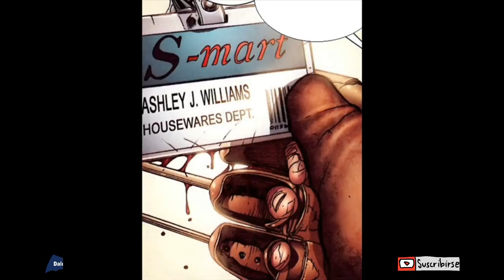FREDDY VS JASON VS ASH - "SECUELA DE LA PELICULA" - PARTE 2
Los iconos del terror se alzan una vez mas para enfrentarse, en un mano a mano, pero con el factor de ASH WILLIAM, el camino de ambos se vera mas que bloqueado, por el combatiente de Muertoides, "SECUELA DE FREDDY VS JASON (2)"